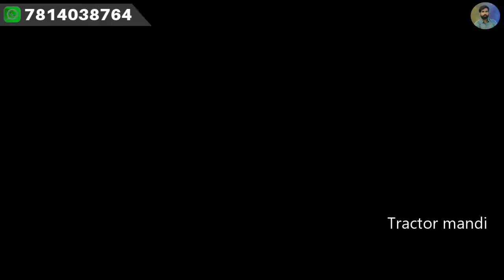ਸਿਰਫ ਤੇ ਸਿਰਫ ਅਲਟੋ ਗੱਡੀਆ ਵਿਕਾਉ, ਜਵਾ ਸਸਤੀਆ ਤੇ ਜਵਾ ਨਵੀਆ